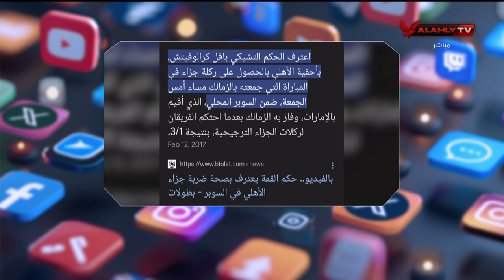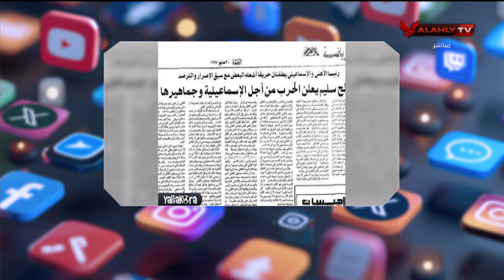أحمد قيشو يكشف تاريخ بطولة السوبر والمفارقة بين البطولات الحلال والبطولات الحـ ـرام